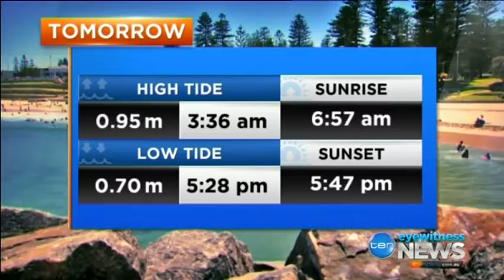Michael Schultz and Cookies the dog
This week, Cookies is helping Michael Schultz present the weather on Ten Eyewitness News Perth.
Cookies is a beautiful, 1 year old female, Blue Heeler/Shar Pei who has been waiting 7 months for her furever family. As you can see, being deaf doesn’t hold her back. She understands commands and visual cues just like any other dog and she has the sweetest nature. Visit our Malaga shelter to meet her!